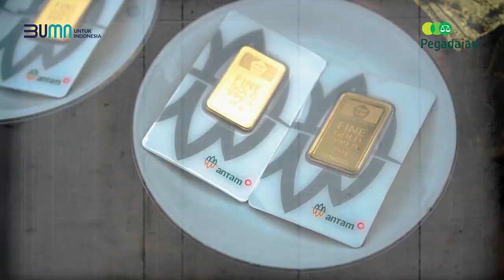La Vie_Kanwil Pekanbaru - Jingle Transformasi Pegadaian (Cover)